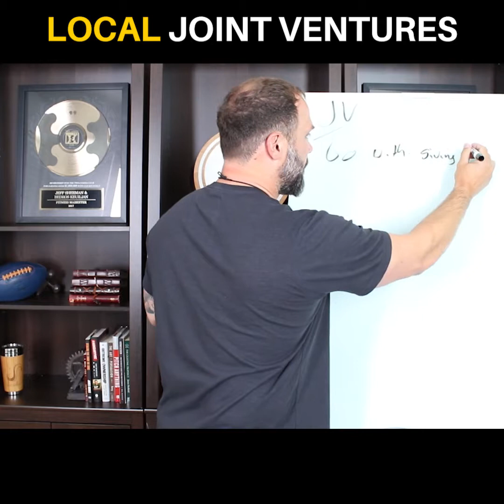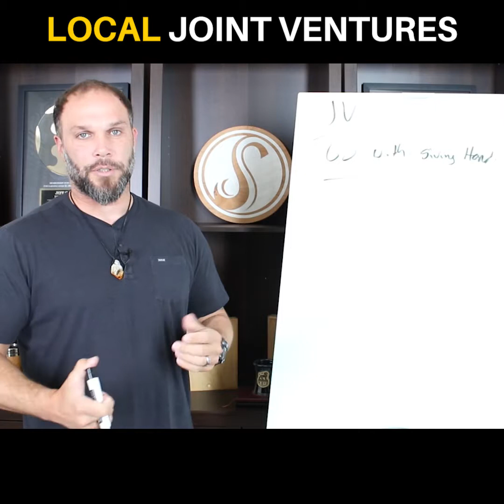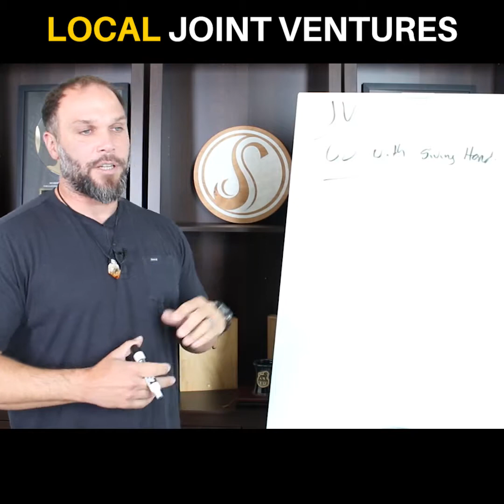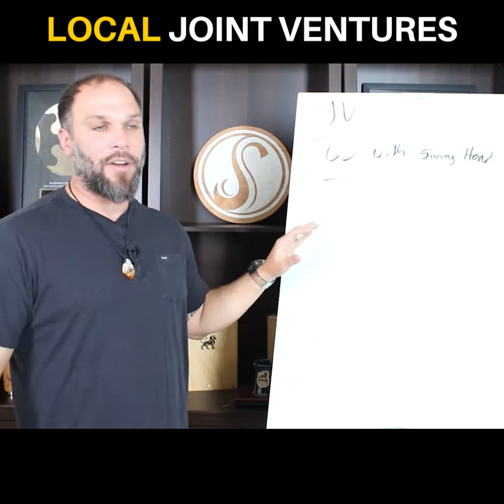Fitness Marketing - Local Joint Ventures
Jeff Sherman Inner Circle
Fitness Business and Marketing Coach